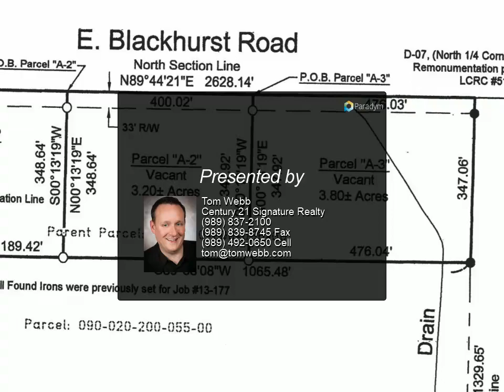Lot A-2 E Blackhurst Road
Build your dream home in Larkin Township! This fantastic 3.2 acre building site is located just east of the corner of Sturgeon Road and Blackhurst Road. This building site has 400 feet of road frontage ensuring privacy for your new home. The site has plenty of room for your new home and a pole barn or out building. This lot features idyllic countryside views, Midland Public Schools and a short drive to the City of Midland. Take a look! Lot A-2.

Tom Webb
Century 21 Signature Realty